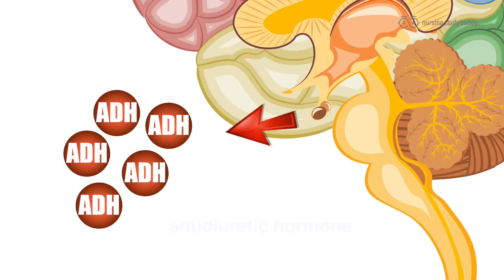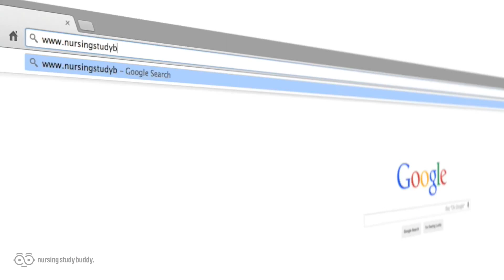Diabetes Insipidus - Nursing Study Buddy Video Library